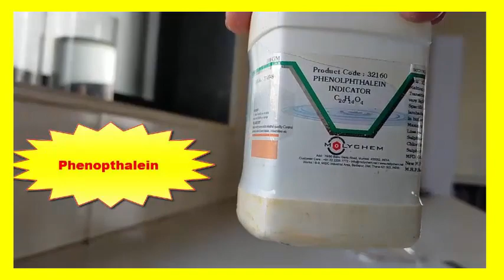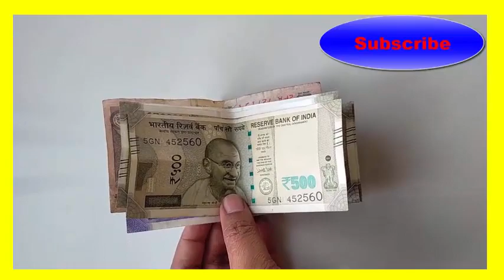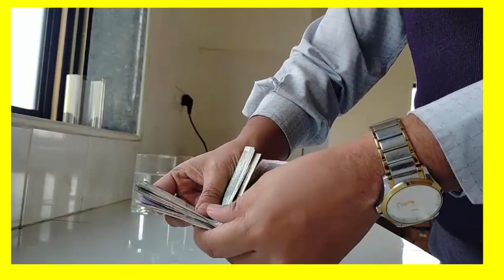Easy Science experiments ! Chemistry Trap and caught Red-Handed by ACB/CBI |True Crime Corruption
""How the CBI/ACB captures a person in the act of accepting a bribe and the Chemistry Behind the ACB/CBI/FBI Trap Red-Handed""
     Trap means nabbing a public servant for demanding and accepting illegal gratification (say bribe)
    Bribery act of giving money or gift - altering the behavior of the recipient
*** IPS section
A] 171B defines bribery,
B] 171E deals with the punishment of bribery
Non cognisable offense : Without warrant cant arrest ##
 Principle = locard exchange of principle
! Team of ACB = TLO trapline officer, Deputy superintendent / Assistant Commissioner / Inspector of police and other police personnel, two independent witness
Process in ACB trap
1) Public servants demands bribe
2) Written complaint to ACB by victim
3) Secret verification
4) Prior permission from DG
5) Registration of FIR
6) Independent witnesses
7) Phenolphthalein test
8) Search of permises
9) suspension of public servant
10) submission of chargesheet & Court bail
Phenolphthalein or Anthracene are used in most of the anticorruption cases
          Phenolphthalein is a smooth white powder. Is generally applied in a small quantity on the currency notes and other objects are likely to come in contact with hands pockets, cloth etc of the culprit resulting in its transfer (Locard's principle of exchange ). The hands are washed with a colourless alkaline solution ( sodium carbonate or NaOH) which becomes immediately pink confirming the touching of currency notes/ transferred of phenolphthalein to the hands. The phenolphthalein color fades gradually and  can become colourless at the time of trial in the Court.
           Alternative Anthracene powder for trapping cases as it does not have such issues of color fading and also has advantage due to its fluorescence property
The hands / clothes of the suspect can be examined under ultra violet light Violet /blue fluorescence and it can be clearly perceived. Pure Anthracene shows blue fluorescence and impure shows yellow with green fluorescence due to the presence of tetracene naphthalene etc., The hands /object can be cleaned with ethyl alcohol for forescenic examination
### " Information of Collection of sample during crime " ###
1) Use fresh disposal hand gloves
2) Photography/ Videography
3) Wash hands in 2-3 Percent alkaline solution (sodium carbonate or sodium hydroxide ) prepared in water.
4) Date , time, place mentioned
5) Currency notes serial number
6) Denomination and total amount is noted
7) Paper envelop sealed details
8) Cloth /clot /kurta /shirt kept in good quality polythene packets
9) Voice recorded object kept in box, labelled and sealled.

1] Title song : Mamata banerjee funny speech || Funny Remix || dialogue dj remix
3] Tract Title : Depth Fuse
5] Pixel Lab